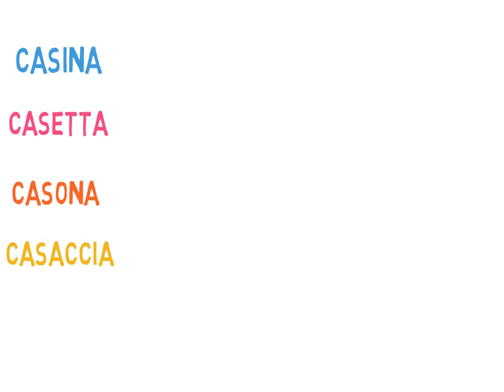i nomi alterati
Video didattico per la scuola primaria sull'alterazione dei nomi